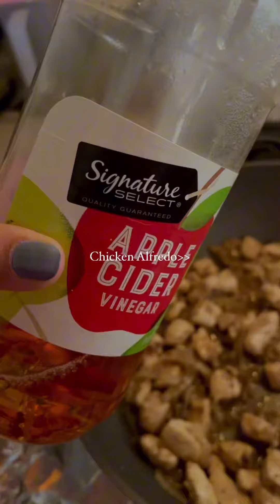Chicken Alfredo - Simple homemade- Recipe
Recipe💫:

•4tbsp oil
•1sliced onion
•1tbsp Ginger/Garlic paste
•1tbsp salt/ to taste
•1tbsp Coriander powder
•1 cup water
•1tbsp black pepper
•3tbsp vinegar
•Alfredo sauce
•2 tbsp chili flakes